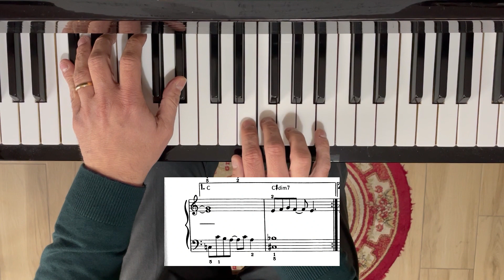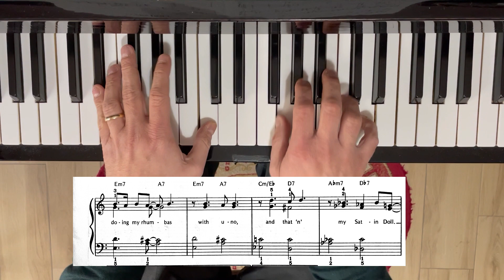DUKE ELLINGTON: Satin Doll - Pianoforte Jazz con Spartito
DUKE ELLINGTON: Satin Doll - Pianoforte Jazz con Spartito Trascrizione facilitata.